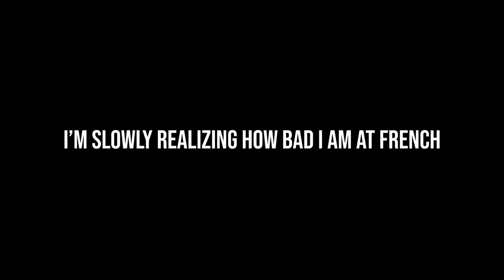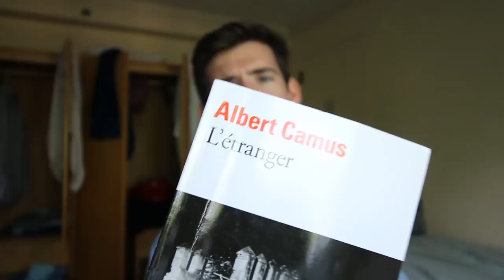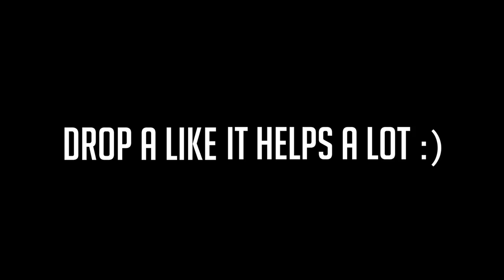What Does Yale Look Like During the Summer?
Back again with another vlog. It's been a while, but hope you guys enjoy!

Josh Beasley
206 Elm Street #201588